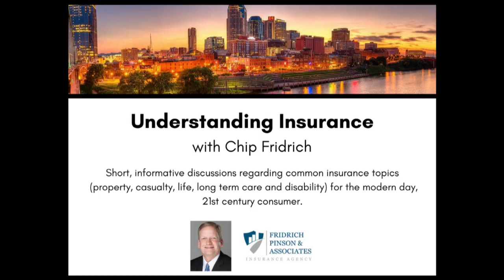Insurance for Successful Individuals and Families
All individuals and families need insurance protection to safeguard them in the event of unexpected events in their lives. Those of significant net worth not only need this protection but they also need to take a deep dive into added coverages and levels of protection.

Fridrich, Pinson & Associates knows how to insure successful customers with broad offerings of coverages from three of the country's leading carriers - CHUBB, Vault, and PURE.

Chip Fridrich is the President of Fridrich, Pinson & Associates Insurance Agency in Nashville, Tennessee. In this short informative video session, he discusses relative topics in the insurance industry in the areas of property, casualty, life, health, and long term disability insurance for today’s consumer.